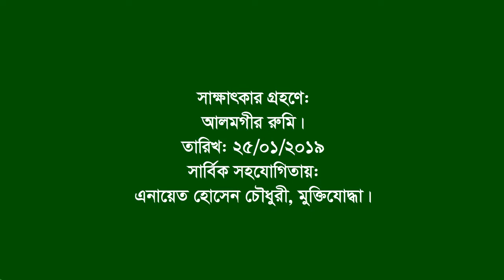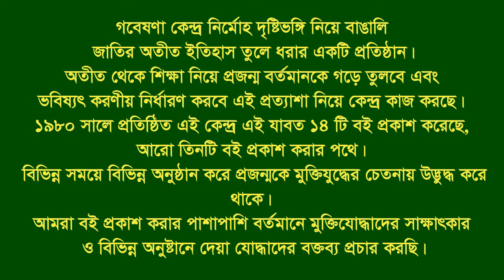Interview of Capt. Mahfuz Alam Beg ।। Barisal sadar ।। F. Fighter ।। MF । Sub Sector Commander